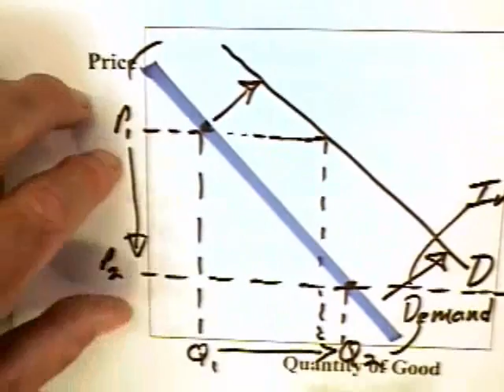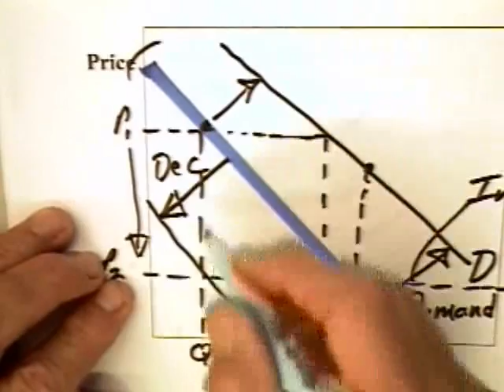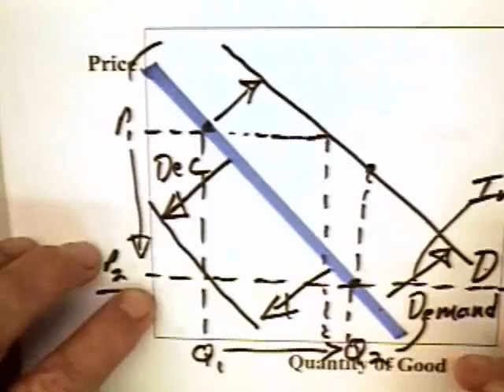2.1 - Demand (2 of 2)